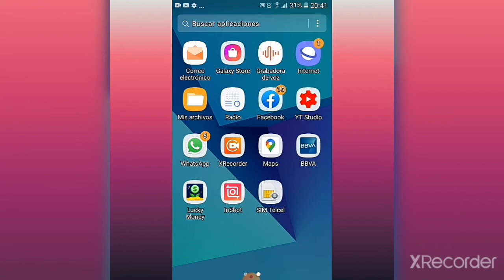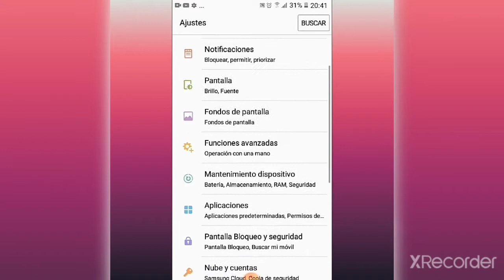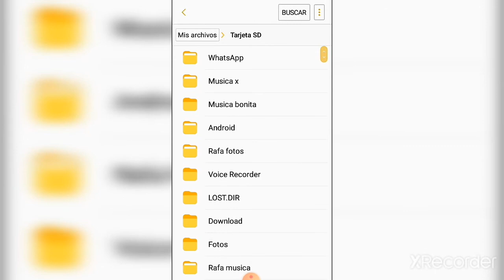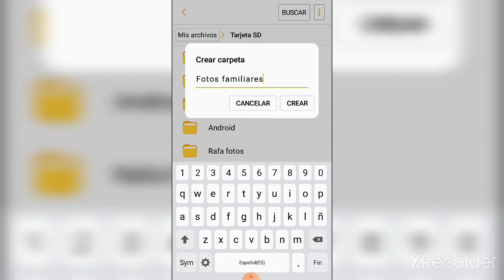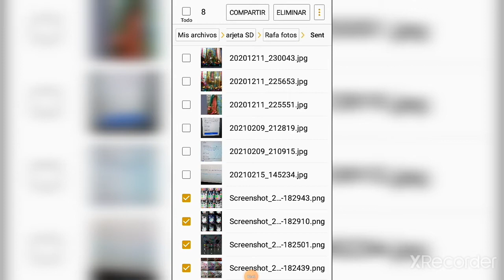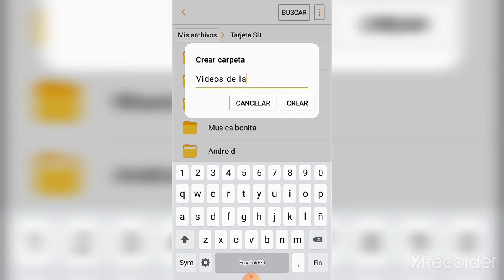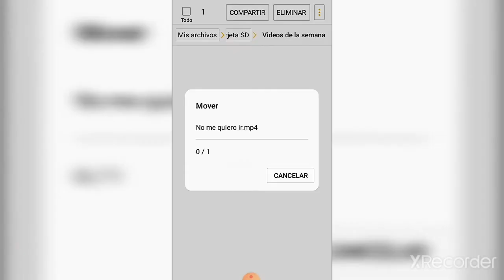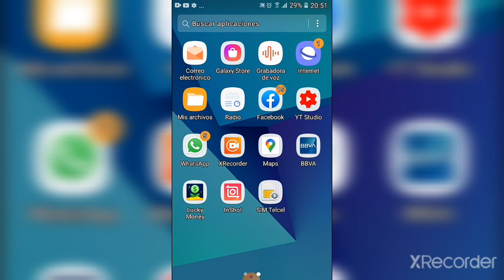como CREAR carpetas para GUARDAR ARCHIVOS |fotos,videos,musica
hola amigos aqui les dejo un video mas de como CREAR CARPETAS para guardar sus ARCHIVOS videos,fotos,musica y demas haciendo todo mas facil y cencillo y para que tengas todo organizado de una manera mas practica a tu alcanse recuerda que estoy CONTESTANDO TODAS SUS preguntas y dudas gracias amigos